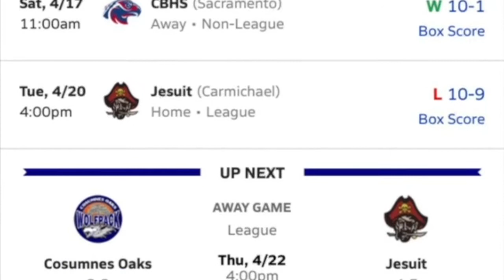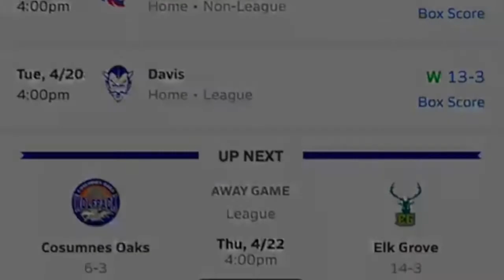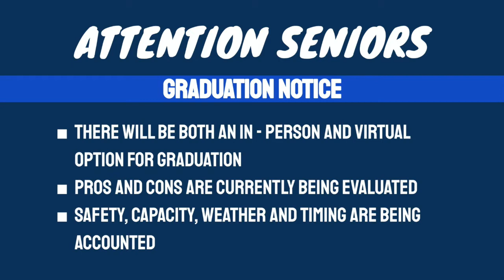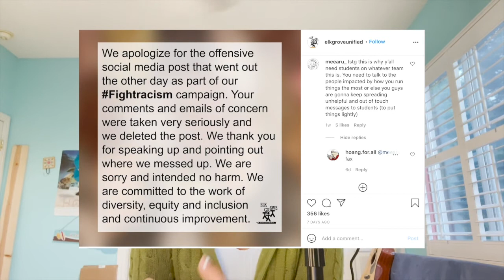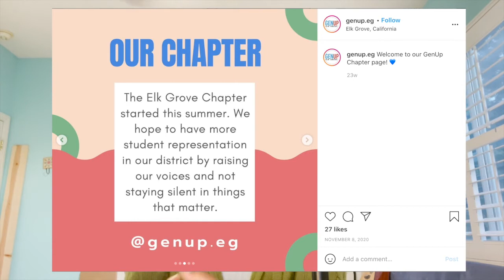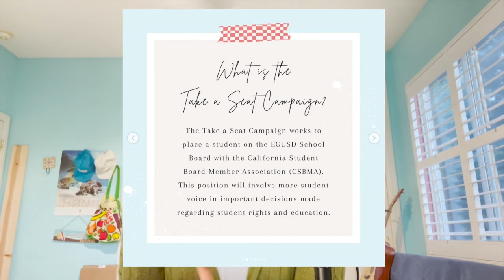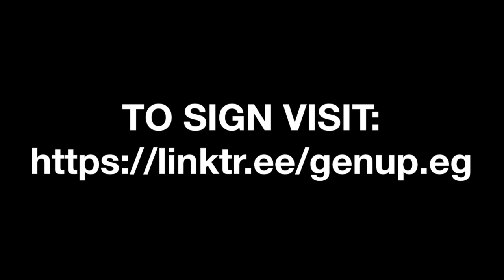COHS WPTV - 4/21/21